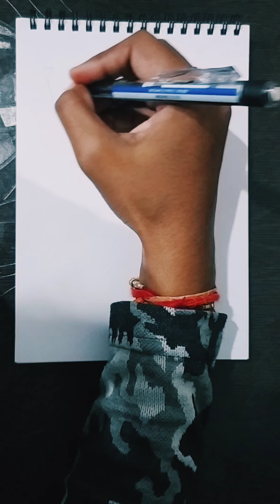wednesdayaddams art viral